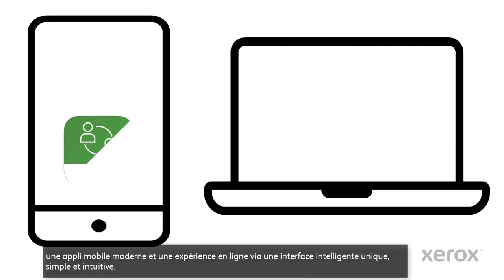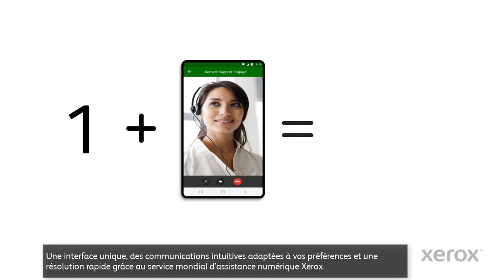Xerox Support Engage présentation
L'application mobile Xerox Support Engage peut vous aider à résoudre les problèmes techniques où que vous soyez, dès que vous en avez besoin. S'appuyant sur l'intelligence artificielle, elle s'intègre à l'ensemble de nos autres services d'assistance pour vous offrir plus de choix.
Interagissez avec un agent virtuel et suivez pas à pas les suggestions de notre base de connaissances. Si vous préférez le contact humain, connectez-vous à l'un de nos experts qui vous assistera par chat, audio ou vidéo.